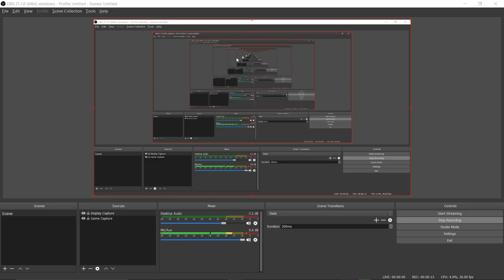DCUO SM 2019 Season 1 Guide & Mechanics for Rounds 1 to 10!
Check out GodFlame youtube page:
Enjoy a guide form round 1 to 10 explaining how to tank what the group should do the skull,s one shot moves and so on ...!